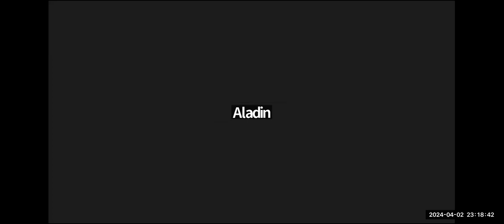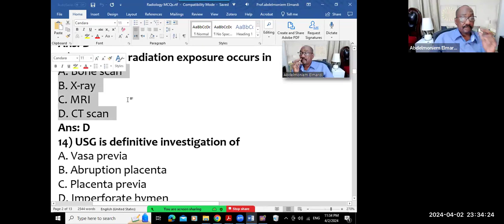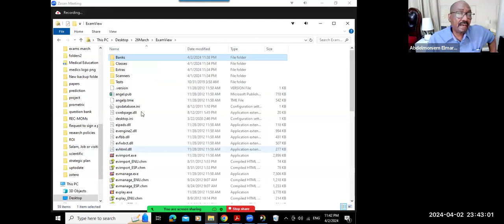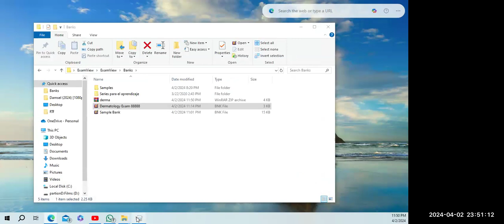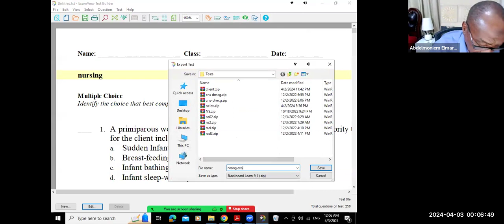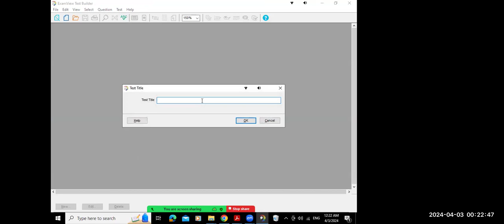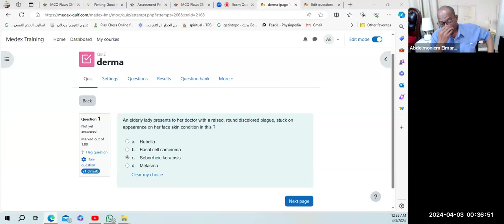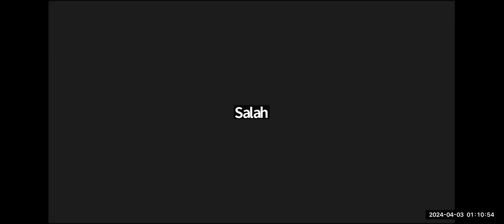MCQs quality assurance 3